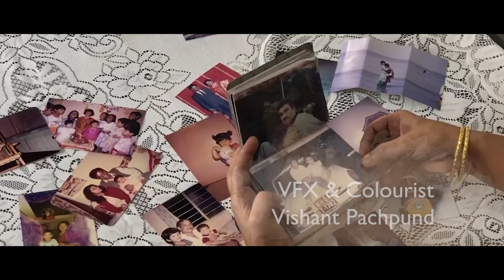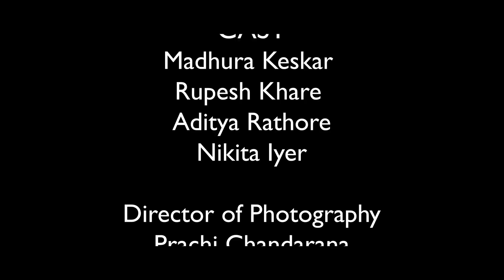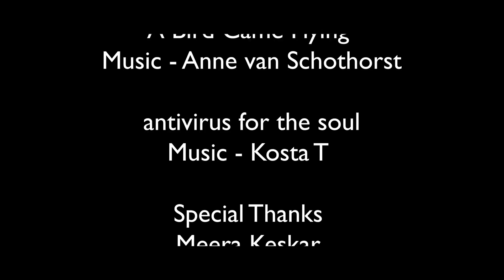Adhuri Tasveer (Yearning) - Hindi Drama Short Film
Set in a modern household in Mumbai, we see the story of a late 20s couple, Chitra and Anurag. Anurag is seen looking for Azhar around the city. Azhar is a six-year-old kid trying to find his way home. As the story progresses, we know that Chitra has had trouble conceiving a kid of her own but has this dire need to make her family picture perfect. Anurag, out of his uninhibited love for his wife, decides to fulfill Chitra’s wish. He finds Azhar one day and decides to take him home to his wife, who gets ecstatic to see her family portrait finally be complete. Adhuri Tasveer analyses love, morality, and the concept of a home through these characters

Cast & Crew:
Director: Harsh Sangani
Writer: Harsh Sangani
Producer: Madhura Keskar & Harsh Sangani
Music / Sound: Nitzan Sagie, David Hilowitz, Anne Von Schothorst
Editor: Harsh Sangani
Cinematographer: Prachi Chandarana
Actors: Chitra - Madhura Keskar, Anurag - Rupesh Khare, Azhar - Aditya Rathore, Azhar's mother - Nikita Iyer

Are you a filmmaker? Want to showcase your film/documentary and also generate income? Contact